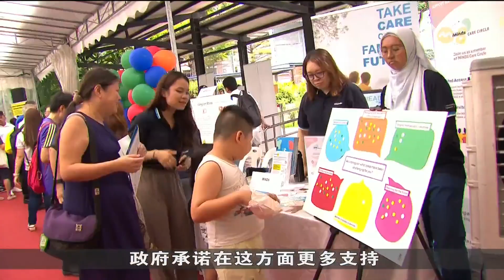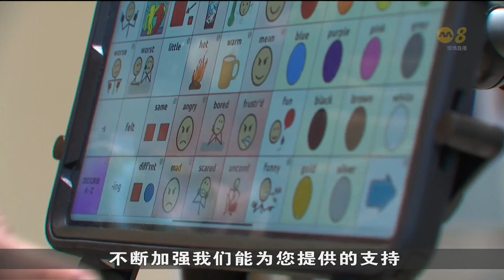新协立正收集全岛看护者反馈 从而推出支持方案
新加坡协助残障者自立局正在收集全岛看护者的反馈与建议，以进一步了解他们的需求，从而推出支持方案，应对职业倦怠等其他心理问题。